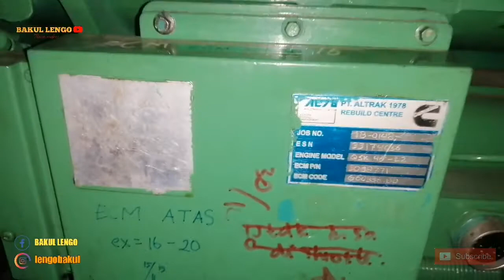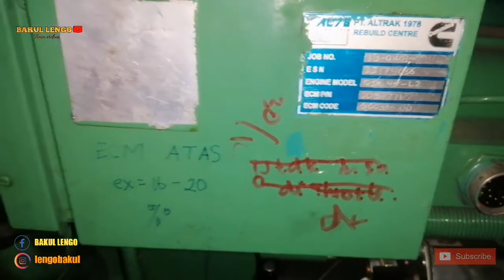MELIHAT DAN REVIEW MESIN V 12 TURBO DISEL KA PRAMEK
Halo para reil fans hr ini saya mau melihat mesin v 12 ka pramek mesin yang besar ber TURBO dan disel simak sampai akhir video jgn lupa subacribe like n comen2 d bawah